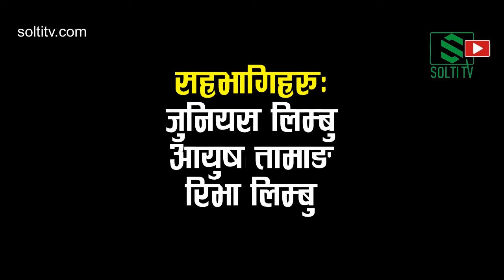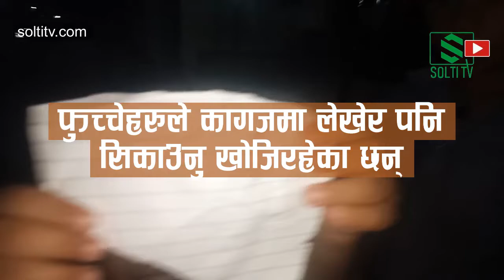Funny VDO | Good Night नभनेपछि के भयो ? Game for Education | Comedy | Fun with भतिजहरु | Solti TV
गुड नाइट भन्न सिकाए पैसा पाउने भनेपछि मेरा गाँऊका फुच्चेहरु जुनियस लिम्बुलाई गुड नाइट सिकाउन लागे, तर सके त ? हेर्नुहोस् भिडियो ।

Digital Branding:
"CHUIYA"
Maina Home,

Subsidiary:
N.G. Entertainment
MAINA HOME (Solti Market)
Nabin Village

Operation:
Subin Gurung

Producer:
Samsher Gurung.

Assistant:
Shambu Yadav

Chief Correspondent:
Dhruba Bhandari

Director/Executive Producer
Nabin Gurung (Solti)